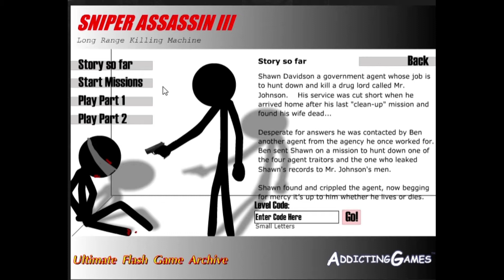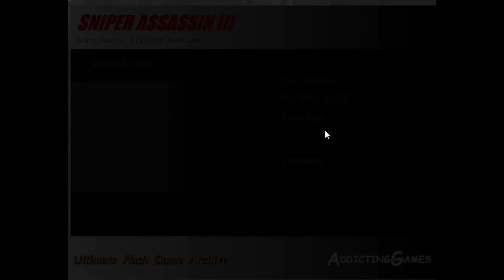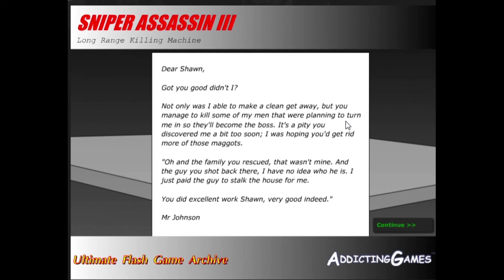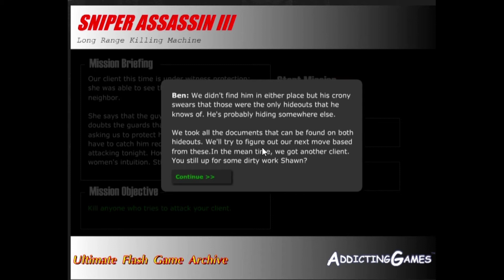Sniper Assassin Long Range Killing Machine III Gameplay Part 1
Here is Part 1 of the 3rd game of Sniper Assassin Long Range Killing Machine! After I am done with this game, I'll be halfway done with the whole series which consists of 5 games.